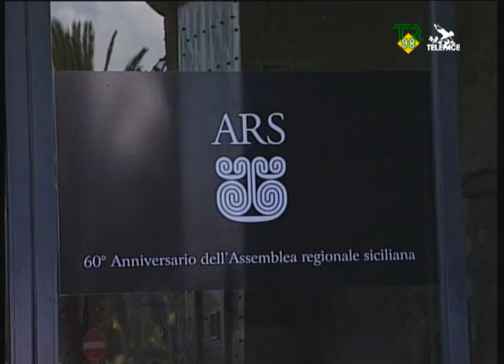Giunta Regionale, ecco le deleghe TR98 Telepace Agrigento 08-07-09